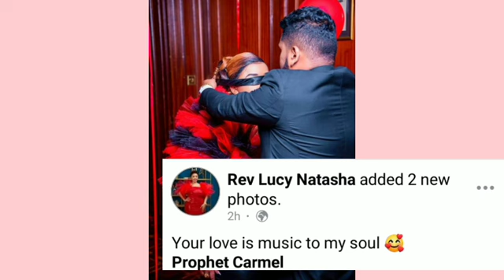REV LUCY NATASHA AND PROPHET CARMEL CELEBRATING VALENTINES IN A COLOURFUL DINNER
Watch:

 • Freedom — tubebackr | ...

🎵 Track Info:

Title: Freedom
Artist: tubebackr
Genre: Dance & Electronic
Mood: Inspirational

😊 tubebackr:

 / tubebackr

 / tubebackr

 / tubebackr_music